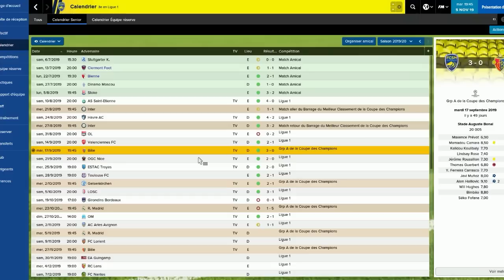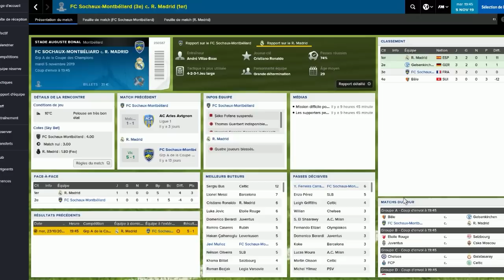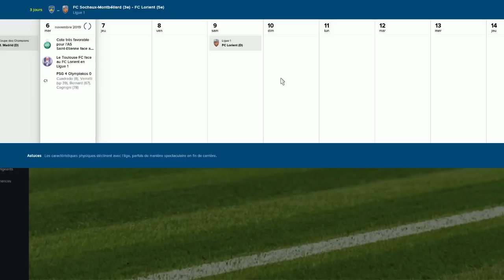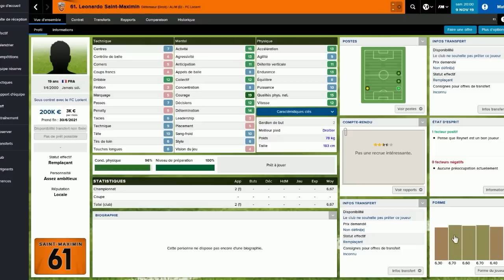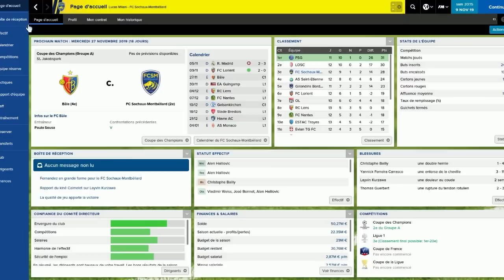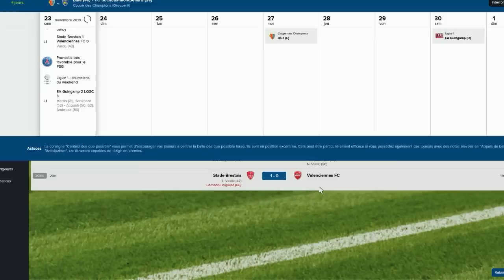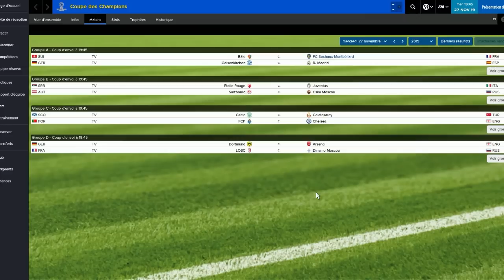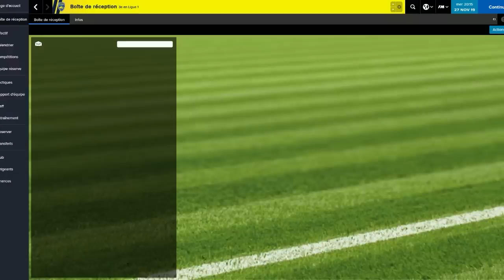L'aventure des Lionceaux - L'ogre Madrilène droit devant ! #26 [FM15]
Rejoins nous sur Advance Delta !